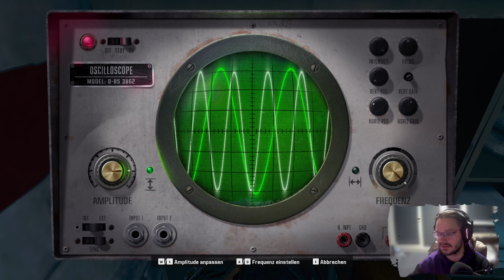Was eine Kranke Mission! 💥 Call of Duty Black Ops 6 #012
Hallo!

Liebe Grüße,

SirT3ddy
Game Titel

Zum Spiel an sich:

Call of Duty®: Black Ops 6 bringt die bekannte Black Ops-Action mit einer filmreifen Mehrspielerkampagne, dem besten Mehrspieler auf dem Markt und der epischen Rückkehr des rundenbasierten Zombie-Modus!

Entwickler: Treyarch, Infinity Ward, Raven Software, Demonware · Mehr

Plattformen: PlayStation 5, Xbox Series, PlayStation 4, Xbox One, Microsoft Windows

Serie: Call of Duty, Call of Duty: Black Ops

Herausgeber: Activision, Activision Blizzard

Genre: Ego-Shooter

Betriebssystem: Windows® 10 64-Bit (neuestes Update)

Prozessor: AMD Ryzen™ 5 1400 oder Intel® Core™ i5-6600

Arbeitsspeicher: 8 GB RAM

Grafik: AMD Radeon™ RX 470, NVIDIA® GeForce® GTX 960 oder Intel®
Arc™ A580

Netzwerk: Breitband-Internetverbindung

Zusätzliche Anmerkungen: SSD mit 128 GB freiem Speicherplatz zum Start

Betriebssystem: Windows® 10 64-Bit (neuestes Update) oder Windows® 11 64-Bit (neuestes Update)

Prozessor: AMD Ryzen™ 5 1600X oder Intel® Core™ i7-6700K

Arbeitsspeicher: 12 GB RAM

Grafik: AMD Radeon™ RX 6600XT oder NVIDIA® GeForce® GTX 1080Ti /
RTX 3060

Netzwerk: Breitband-Internetverbindung

METASCORE

User Score
Generally Favorable
Based on 345 User Ratings:  7.8

Socialmedia dinger..